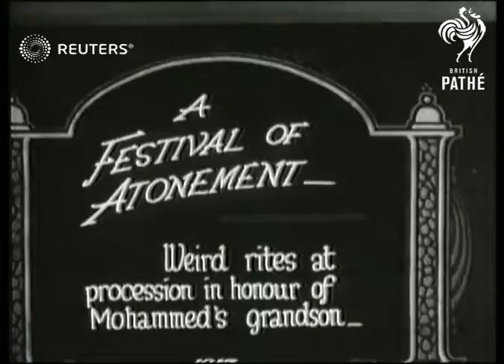India's wild Festival of Atonement (1922)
India's Festival of Atonement at procession in honour of Mohammed's grandson

Full Description:

SLATE INFORMATION: A Festival of Atonement

INDIA:
EXT

Video Roll Title: A festival of atonement. Weird rites at procession in honour of Mohammed's grandson. India: 72ft  Issue sheet title: A FESTIVAL OF ATONEMENT.  WEIRD RITES AT PROCESSION IN HONOUR OF MOHAMMED'S GRANDSON.

MAIN TITLE

(6ft)

2 GTV's. Floats & elephants in procession 2 GV's. Elephant & camels in procession

(37ft)

SCU.Crowd of worshippers in procession

(49ft)

SCU.Indian men dancing in fronzy

(56ft)

3 MV's. Indian men dancing

(72ft)

Ceremonies - Religious, Animals - Domestic, Music and Dance

rituals, parade, mourners, culture, rite
Background: India's Festival of Atonement at procession in honour of Mohammed's grandson